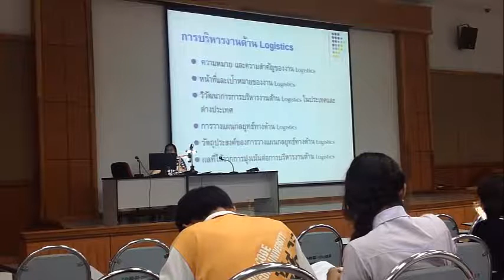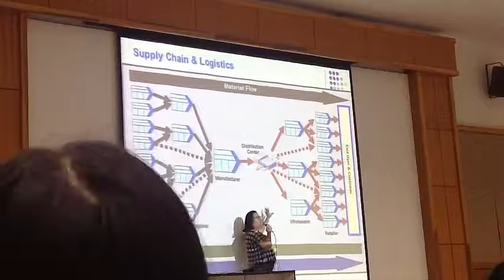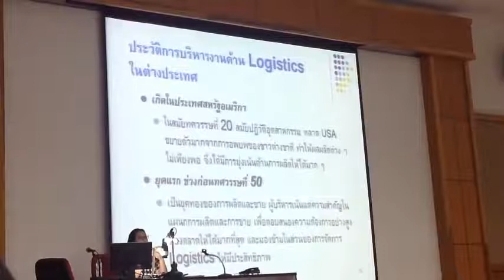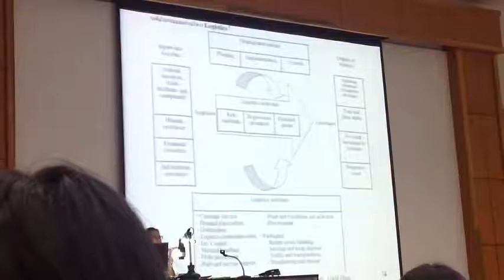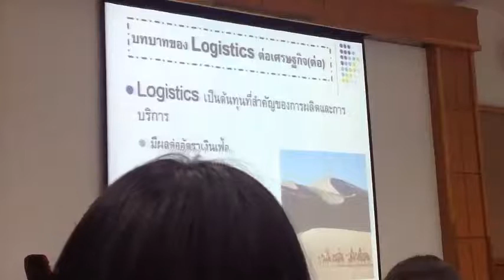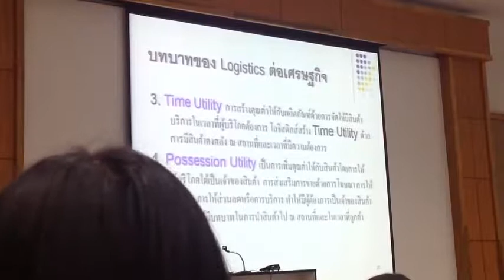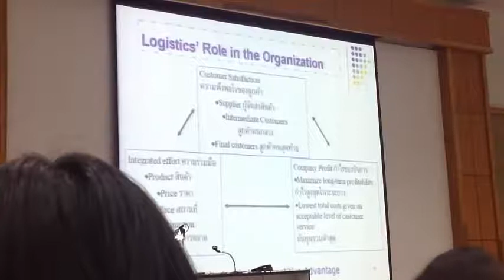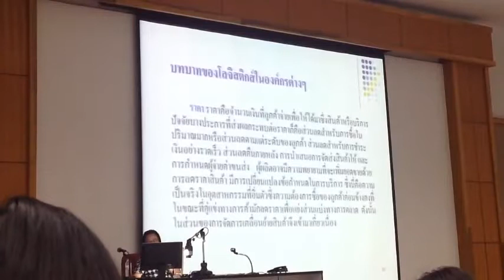ธุรกิจเบื้องต้น_13102557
หลังmid